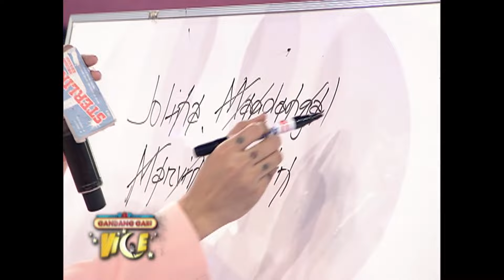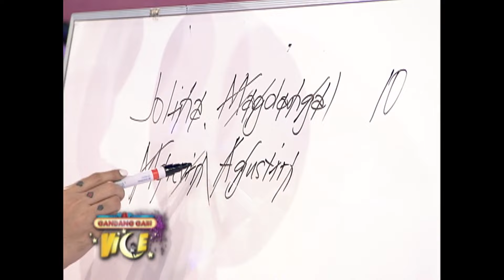Jolina and Marvin remember their early teen shows | GGV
Jolina and Marvin remember their early teen shows.

Watch your favorite Kapamilya shows LIVE!